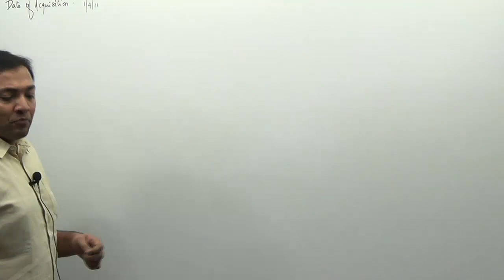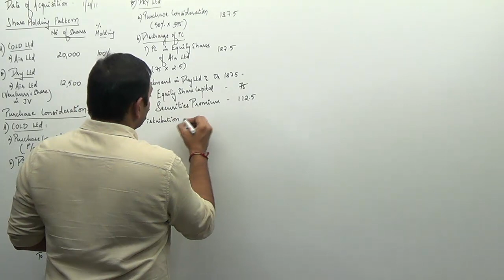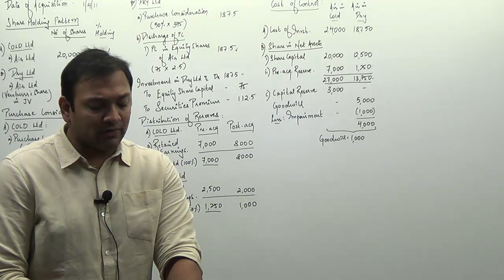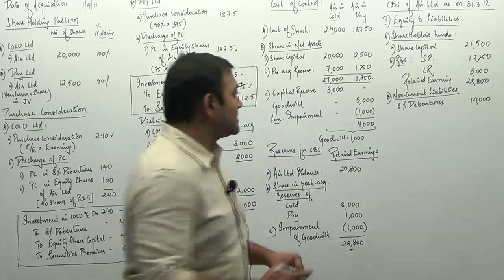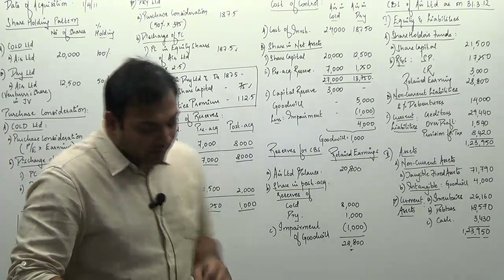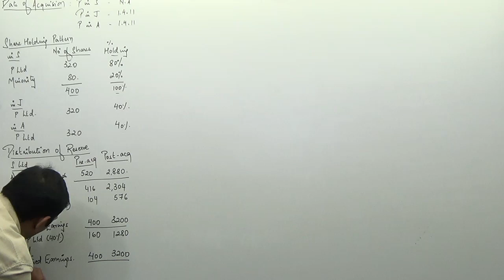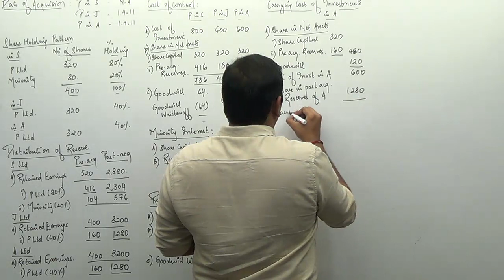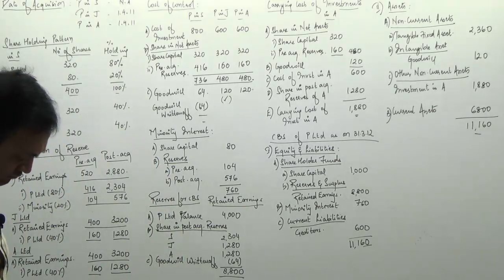CA Final - Consolidation (Part XX)